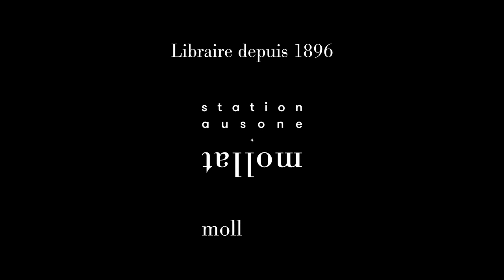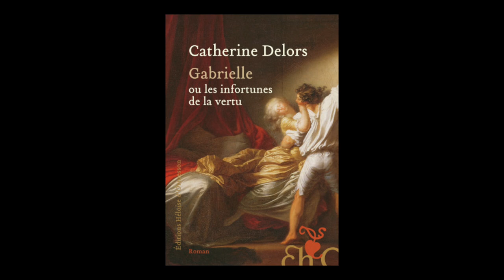Catherine Delors - Gabrielle ou les infortunes de la vertu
Catherine Delors vous présente son ouvrage "Gabrielle ou Les infortunes de la vertu" aux éditions Héloïse d'Ormesson.